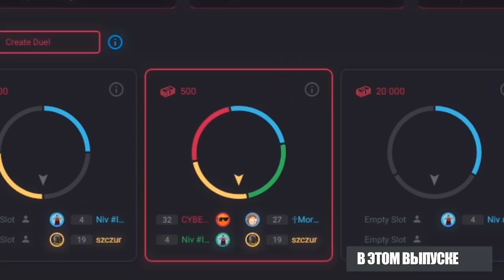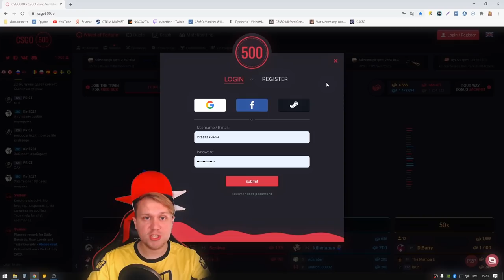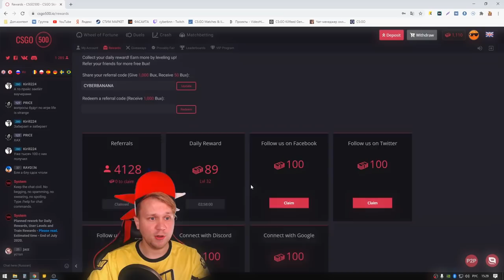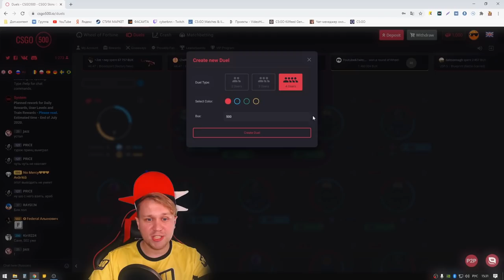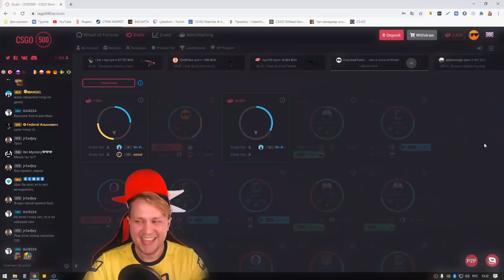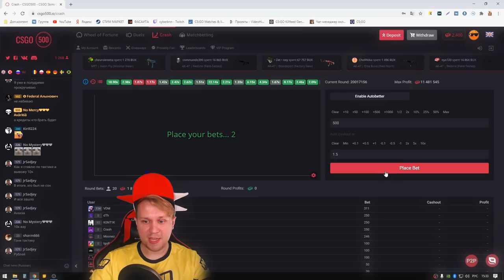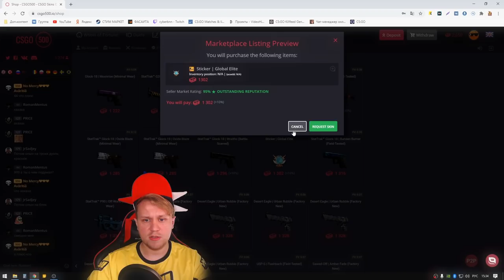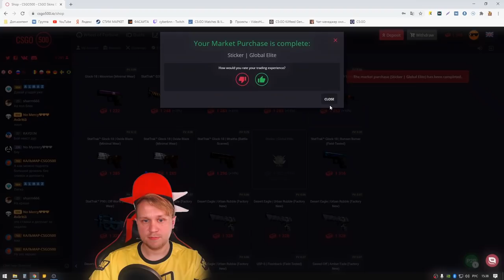Как получить Халявные скины cs:go // Сайт дает 70 рублей бесплатно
В этом видео я рассказываю, как можно бесплатно получить 70 рублей и какие способы есть, чтобы приумножить эти деньги. Показал весь сайт и лично попробовал каждый способ.
✅код CYBERBANANA (1 доллар)